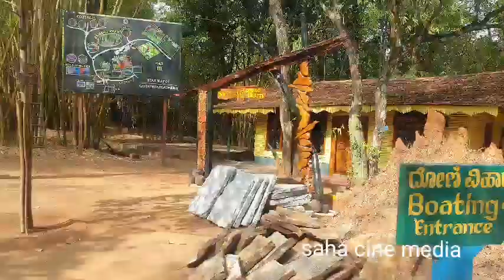Kaveri nisarga dhama kodagu.